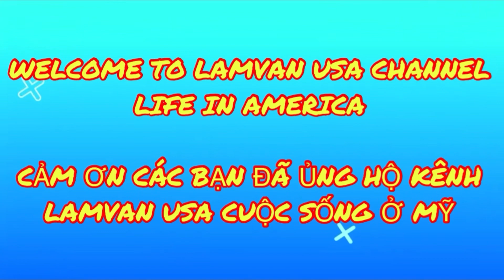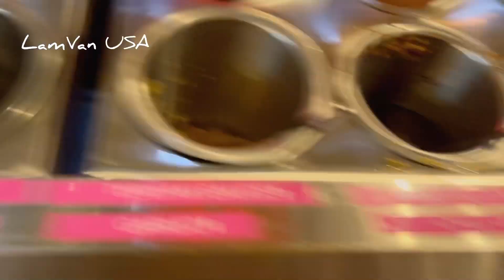NGƯỜI VIỆT Ở MỸ/LÀNG NƯỚNG VIỆT NAM Ở CANADA NGON LẠ